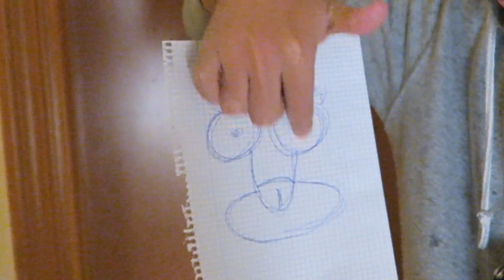INVOCACIÓN DEL PAYASO DIABÓLICO lol Increible 4k FaRgAn